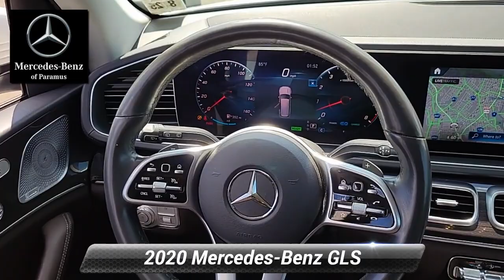2020 Mercedes-Benz GLS GLS 450, Paramus, NJ LA074019T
2020 Mercedes-Benz GLS GLS 450, Paramus, NJ LA074019T